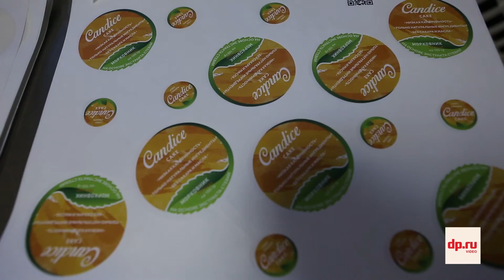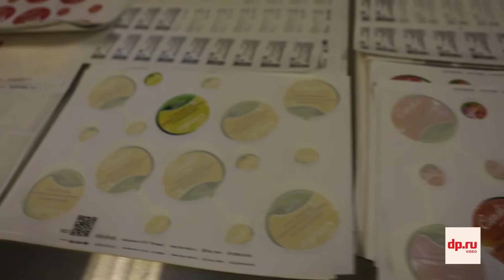Как создать бизнес на десертах